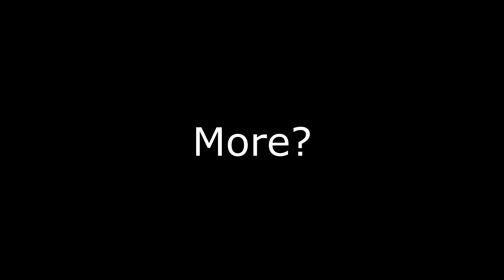"Ever Been Saved By A Werewolf, A Vampire, A Thief And A Member Of The Blades All As The Same Time?"